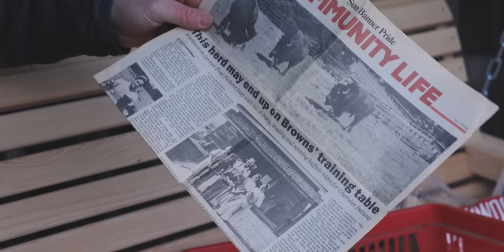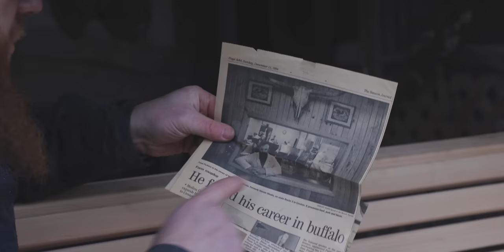BISON vs BEEF: The Ultimate Comparison | The Bearded Butchers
Bison meat vs beef, ever wonder which is better? Maybe even bison vs buffalo? Did you know bison is among the best sources of protein you can buy? These are not a simple questions to answer, so thankfully, The Bearded Butchers are going to show everyone the differences today! And of course, there will be a cooking demonstration!

☕ Try our coffee before we run out! 1:13:50 ☕
Here's Scott's Pour Over Set to make the coffee ☕

📸 Want to make videos like ours? Here's ALL of our film gear 📸
Canon EOS R5 Camera
Deity V-Mic D3 Pro
Canon Lens
Polarpro Filter

When it comes to the taste of buffalo or bison, sometimes people are afraid that it might be dry. A lot of people ask us what does bison taste like, instead of trying it for themselves. It's true bison is a lean meat and lean beef is the opposite of Prime beef. So then what is lean meat, anyways? That's what we'll explain today. Just because bison may be lean, it doesn't mean that it's dry or without flavor. Be sure to use some of our tips and tricks and your next ground bison burger can be just as tender, juicy, and moist as your next hamburger. Same with bison steaks! The bison you see used today came straight from our own farm at Whitefeather Meats in Creston, Ohio. Be sure to stop by and visit us or check out Be sure to stay locked in for the cooking demo, even in the snow, you know there will be meat sweats!

🐄 Ready to cut up your own beef or bison? Here's the gear you need 🐄

- Bearded Butcher cutlery (including the famous Bearded Butcher 6" Victorinox)

Disposable cutting boards to keep things clean and safe

Latex Free Food Prep Gloves

Check out our Amazon shop to find a selection of our Bearded Butchers products and TONs of our recommended products

The Bearded Butchers are a participant in the Amazon Services LLC Associates Program, an affiliate advertising program designed to provide a means for sites to earn advertising fees by advertising and linking to Amazon.com. This means that The Bearded Butchers may receive a commission if you click on a link above and make a purchase on Amazon.com. If you click any link in this description and make a purchase on another website, we may receive a commission at no cost to you.